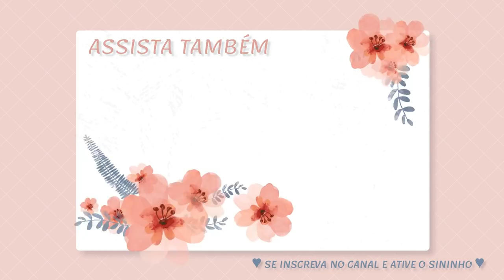ROTINA DA TARDE - CUIDANDO DO BABY E DA CASA -COMO LIMPO O VIDRO DA MESA -FIZ GELEIA DE MORANGO-